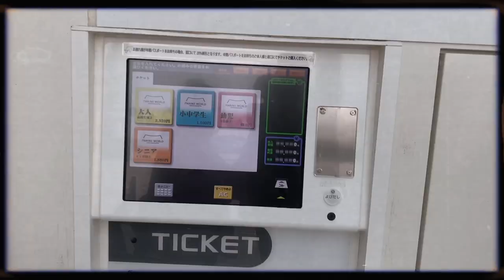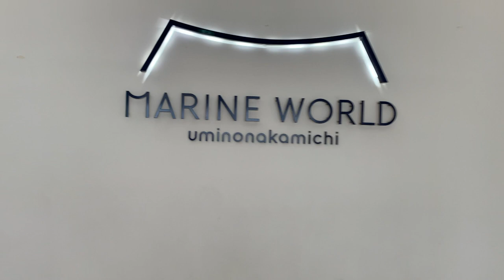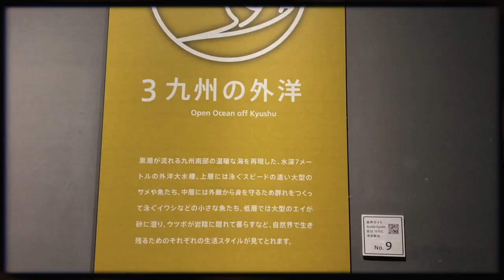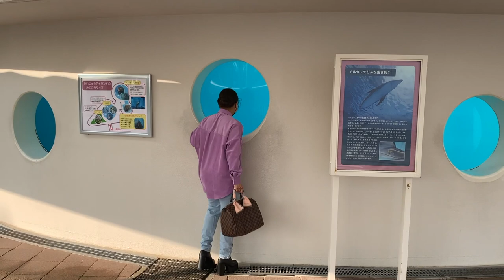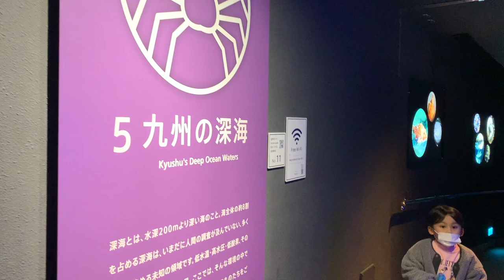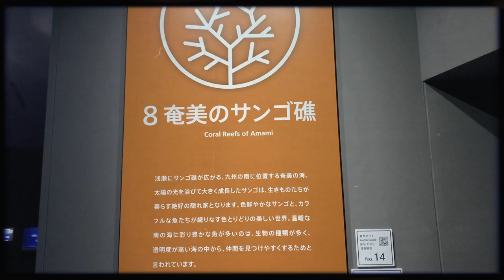Marine World - VLOG 04 - KAT GABRIEL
A day with friends.

APPs that I use in editing:
➡️ Beatleap
➡️ finalcutpro
➡️ Cute CUT Pro
➡️ InShot
➡️ PicsArt
➡️ Phonto

INTRO TEMPLATE
Musician: @iksonmusic